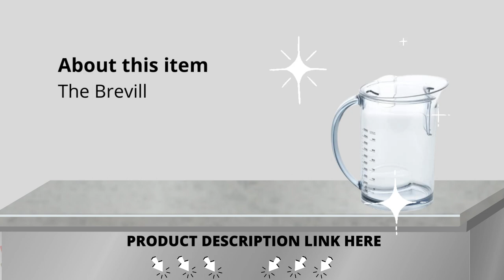Breville Juice Fountain Plus Juicer | Best Juicer machine 2023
Product Detail:

Color         Brushed chrome steel
Cloth         Plastic
Emblem         Breville
Finish kind Brushed
Item Weight four.5 Kilograms

Jocuu Slow Masticating Juicer
Breville Juice Fountain Cold Juicer
Vinci Hands Free Electric Citrus Juicer
KOIOS Centrifugal Juicer Machines
nutribullet Slow Juicer
hamilton beach juicer machine
Breville Juice Fountain Plus Juicer
Omega H3000RED Cold Press 365 Juicer
Cuisinart CJE-1000 Die-Cast Juice